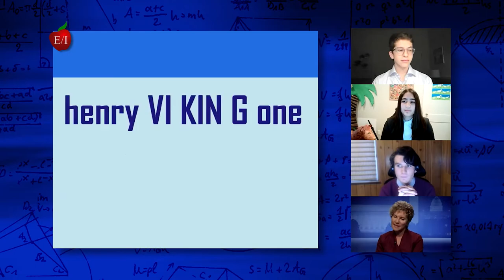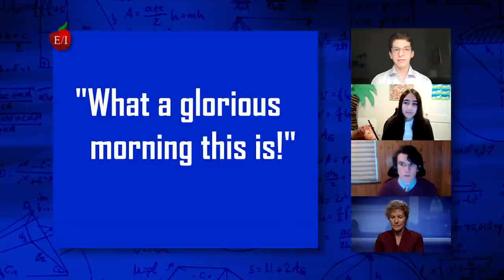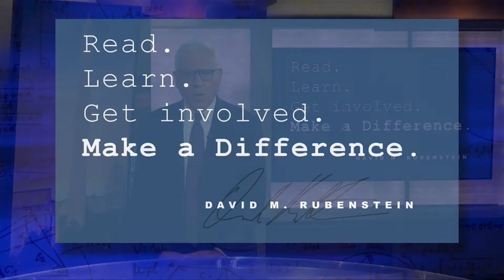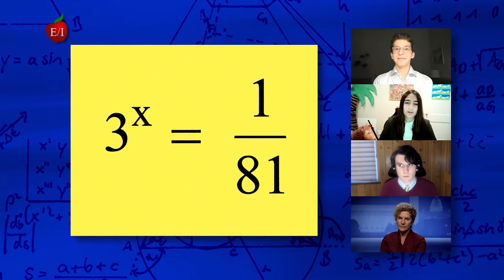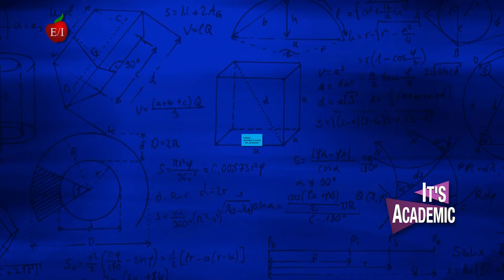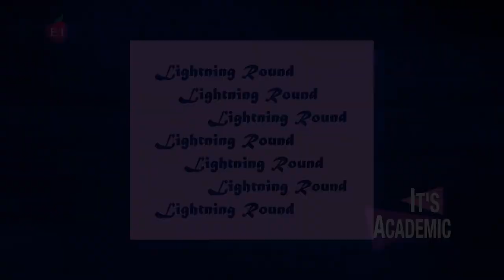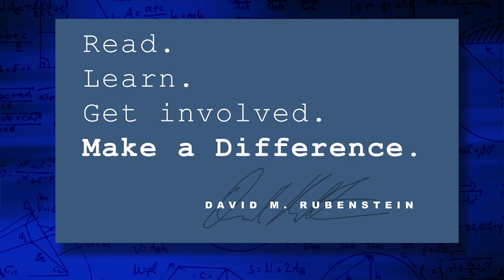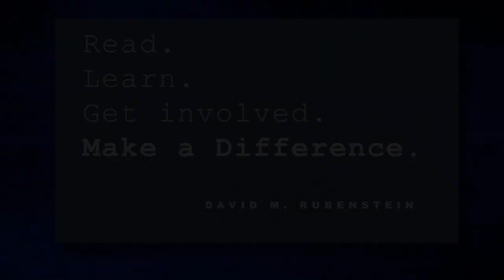It's Academic Wash, DC - Round 21 - Osbourn, Bethesda-Chevy Chase and Chantilly - 2/19/22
Who will be the 2021_22 It's Academic Champion?   Watch and find out as students from It's Academic Wash, DC -  Round 21 -  Osbourn, Bethesda-Chevy Chase and Chantilly High Schools
compete for a chance to make the playoffs in the 21st Round of It's Academic Washington, DC.  (Don't forget to Like, Subscribe and Share us so you don't miss any of the exciting action!)